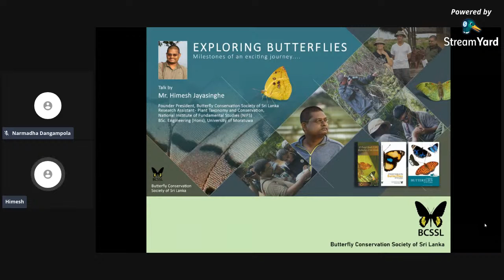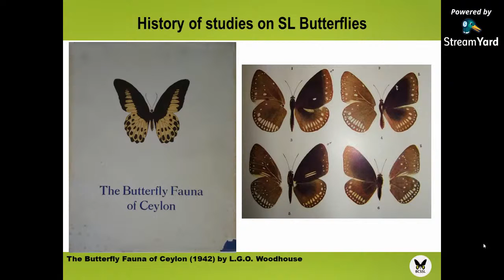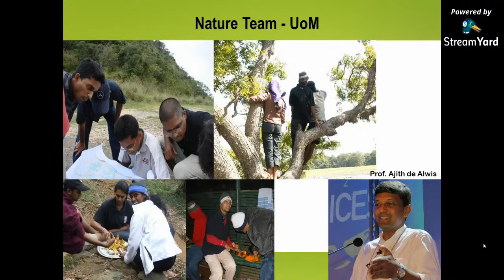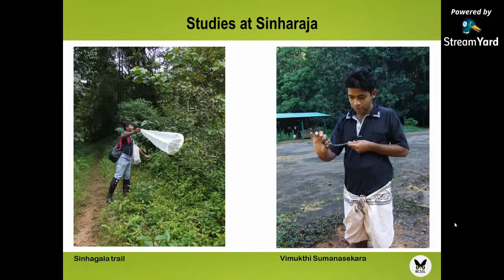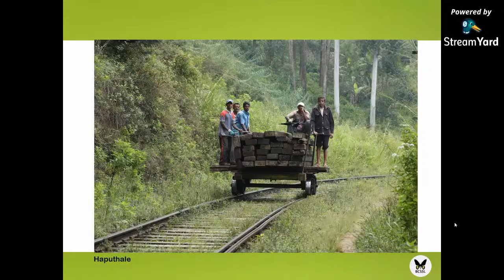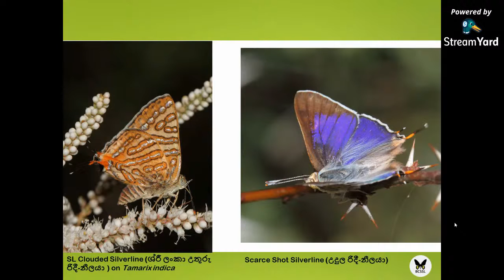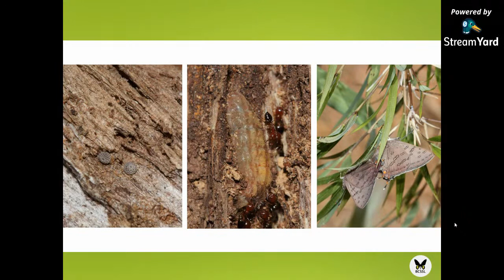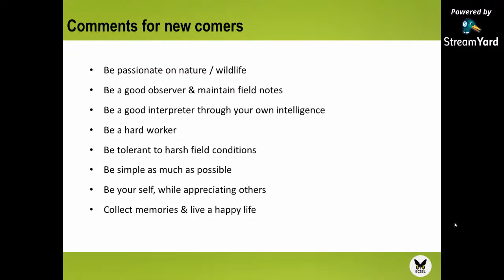Exploring Butterflies : Milestones of an Exciting Journey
ශ්‍රී ලංකා සමනල සංරක්ෂණ සංසදයේ මාසික දේශනය - 2020 නොවැම්බර්.

මෙවර දේශනය "සමනලයන් ගවේශණය: විසිතුරු ගමනක පිය සටහන්" යන මාතෘකාව ඔස්සේ පැවැත්විනි. දේශනය පැවැත්වූයේ ශ්‍රී ලංකා සමනල සංරක්ෂණ සංසදයේ ආරම්භක සභාපති හිමේෂ් දිල්රුවන් ජයසිංහ මහතා විසිනි.

BCSSL Monthly Lecture - November 2020.

The monthly lecture of the Butterfly Conservation Society of Sri Lanka (BCSSL) was done by Mr. Himesh Dilruwan Jayasinghe, the founding president of the Butterfly Conservation Society of Sri Lanka. The lecture was titled "Exploring Butterflies: Milestones of an Exciting Journey", in which he talks about his journey of exploring the world of Butterflies.

All the lectures will be uploaded to YouTube. All the upcoming events and news will be shared on all the social media channels. Keep in touch.